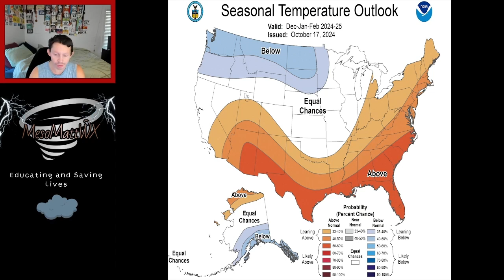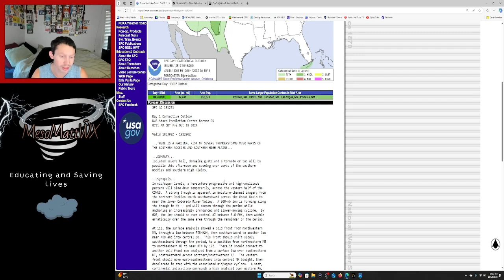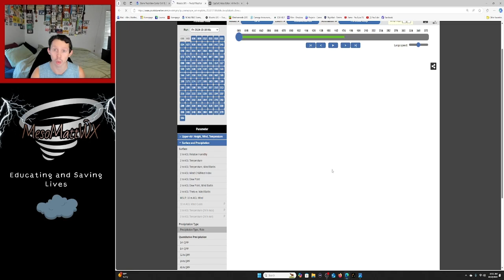Winter Is Coming!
In this video I will go over the 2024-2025 winter outlook released by NOAA and also the upcoming pattern to end October out!